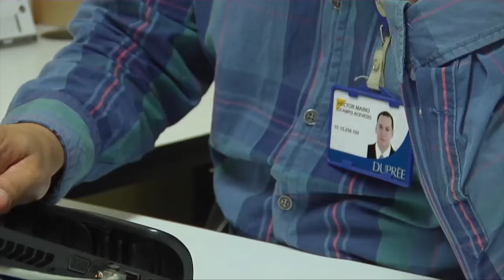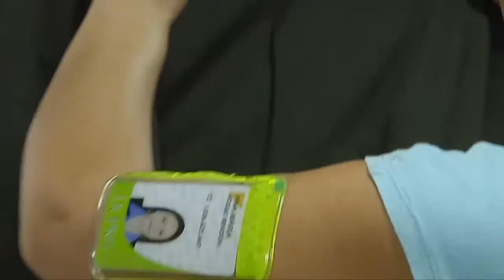STV 19 NOTA 7